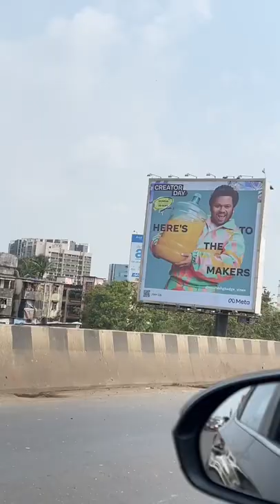Creator’s Event at Mumbai - Mini Vlog - 1